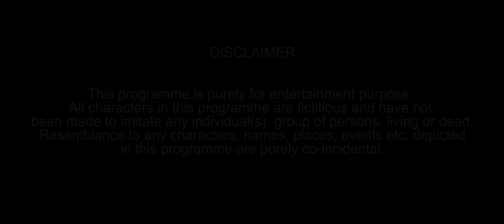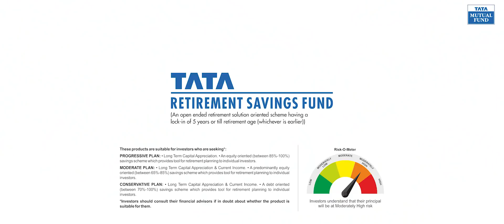Road Trip With Boss | The Timeliners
Samar is stuck with his boss on a road trip. Watch the video to find out if he survived the trip?

You have 30 working years to support 30 years of retired life. Tata Retirement Savings Fund could be your investment partner with its unique life cycle based approach to retirement savings.

Call us free at 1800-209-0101 or Contact your financial advisor.

Channel Head: Akansh Gaur
Creative Head: Apoorv Singh Karki
Written by: Abhishek Srivastava
Directed by: Apoorv Singh Karki
Creative Director: Kunal Aneja
DOP: Arjun Kukreti
Edited by: Rishab Malhotra
Stock music: Universal Production Music
Production Design: Beeva Mahajan Associate Creative Producer: Ambrish Verma Line Producer: Puneet Waddan
Chief Assistant Director: Sahil Verma
Colour Correction: Arjun Kukreti
Assistant Directors: Swati Singh, Tushar Sahi & Prashant Soni
Graphics: Chandan Bhatnagar
Assistant DOP: Himansh Ahuja
Assistant Art Director: Vikrant Shahi
Post Production Supervisor: Neel Jadhav
Production Manager: Irshad Ali
Production Executives: Haneet Singh Sawhney, Prabhjot Singh & Ahana Menon
Head - Brand Partnerships: Vijay Koshy
Head - Brand Solutions: Vyom Charaya
Head - Account Management: Gauri Joshi
Brand Sales & Solutions: Kaustabh Mishra, Aastha Verma, and Shreya Singh
Marketing: Vineet Kanabar, Kiran Rathore, Bhavya Prabhakar & Himakshi Batra
Subtitles: Savvy Dalmia
Finance: Manish Saini, Nikita Joshi & Ravi Mittal
Legal: Megha Gupta

Cast: Gopal Datt, Kunal Aneja and Abhishek Srivastava